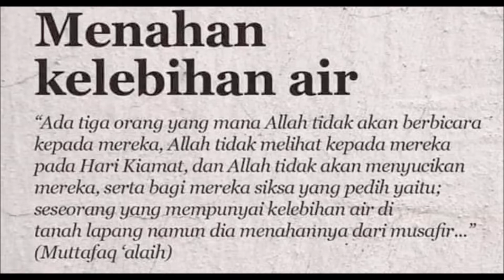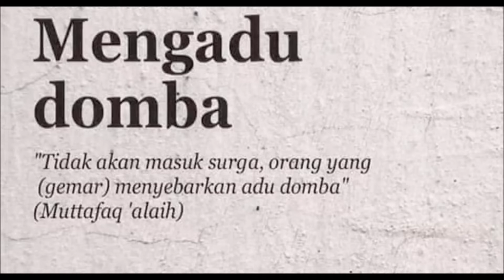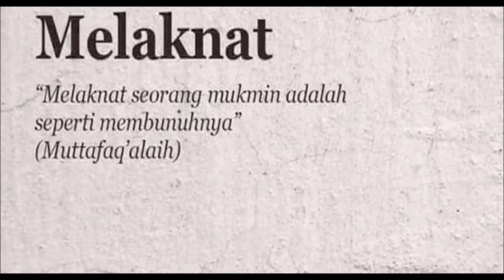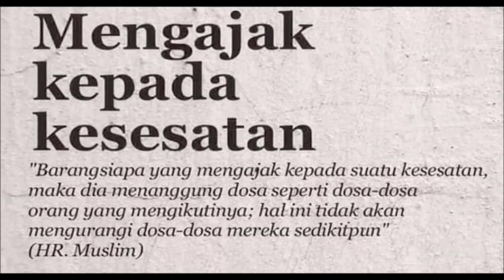DOSA-DOSA BESAR MENURUT SYARI'AT ISLAM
Beberapa dosa besar ini menurut Hadist dan diakui oleh Jumhur Ulama.  Karena hal tersebut harus kita tahu supaya kita tidak terjerumus ke dalam perbuatan Dosa Besar Tersebut.@BALAREA Channel